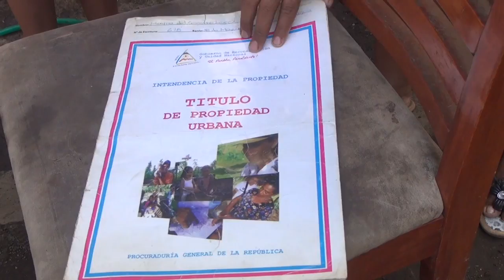Incertidumbre en el barrio 18 de Mayo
Vecinos dejaron de ir a trabajar y los niños no van al colegio, mientras esperan saber si los desalojarán de sus casas de años.